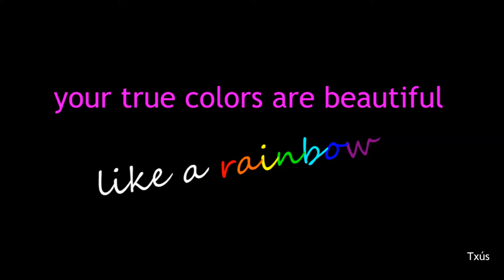True Colors Video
Song: True colors by Artists Against (cover of Cyndi Lauper's song)